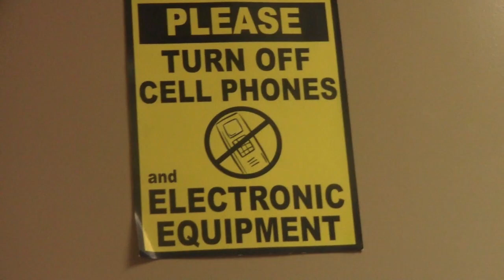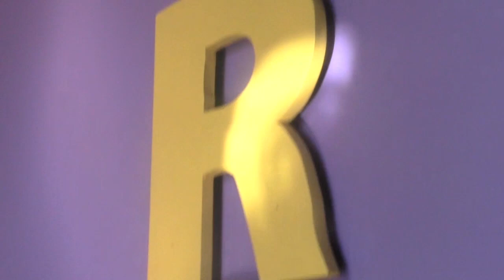MIKEY GETS SICK AND GOES TO THE VET | KITTIESMAMA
Another awesome family vlog!  This week ... Mikey goes to the vet, Polly goes to the groomer, we get a new roof, and we do homeschool PE!

MUSIC USED IN VIDEO:
Song: Learn to Fly; Artist: Josh Woodward
OTHER MUSIC: